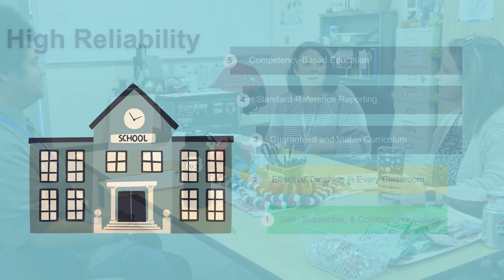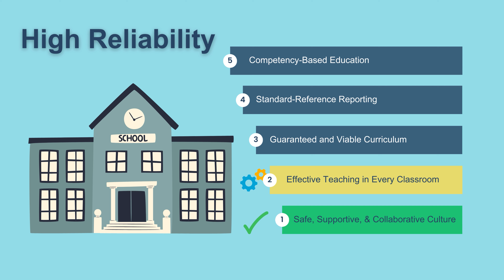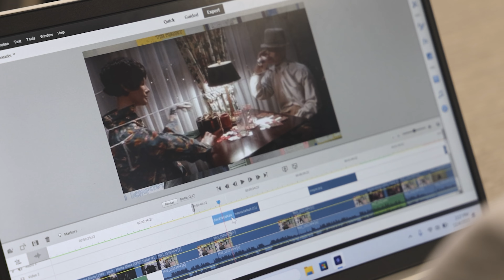In the Loop with the Supt! (December ‘23 Edition)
Join FCUSD Superintendent Sarah Koligian, Ed.D. for an exclusive look inside the innovative and creative classrooms of Folsom Middle School in the December ‘23 Edition of, "In the Loop with the Supt!"

Experience the magic of inclusive learning through the Exploratory Buddy Program, where students with special needs creatively collaborate with their peers in general education. Delve into the fusion of creativity and technology in robotics and media production. Get a glimpse of students participating in Speech and Debate elective courses. Plus, discover how educators are exchanging insights, and learning from each other to uncover the best teaching methods for every student's success.

Watch the video for an immersive look at the diverse and dynamic learning experiences that define Folsom Middle School, as Superintendent Sarah Koligian, Ed.D. keeps you "In the Loop with the Supt!"